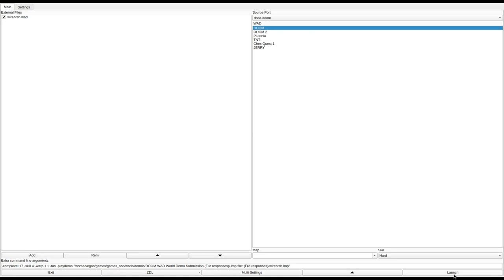DOOM 1 - wirebrsh.wad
added to the Hall of Fame for being a fantastic map considering it was created in only 4 hours. great challenge and layout.
called "Wire Brush" in the /idgames FTP.
created by rf on November 24th, 2008.
from the .txt file included with the WAD:
"Just a really quick map to prove that I'm still working on stuff."